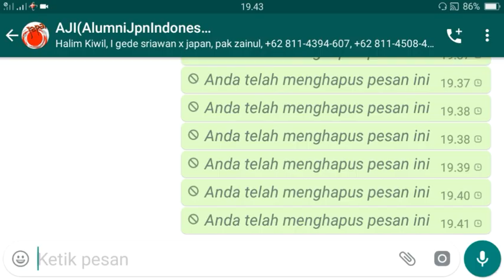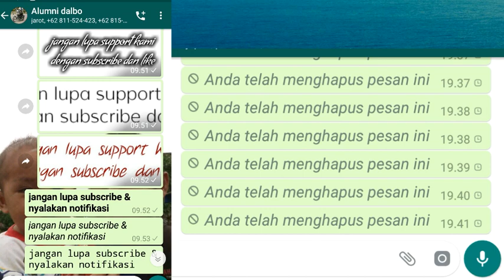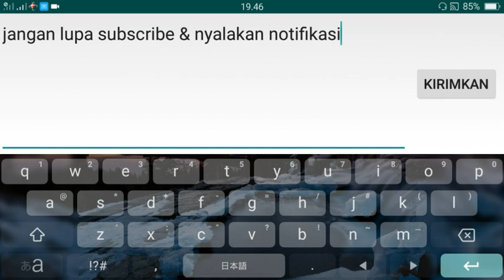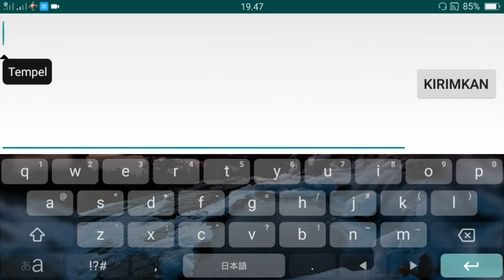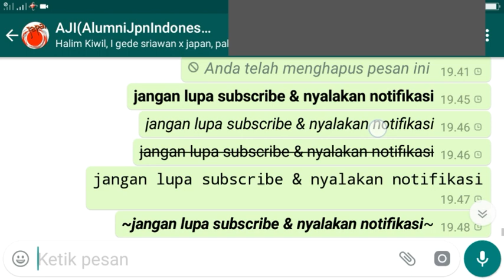cara bikin tulisan unik & keren tanpa Aplikasi di whatsApp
hey.guys,, gak bosen sama tulisan whatshap yg gitu gitu aja??
berikut kami berbagi cara bikin tulisan yang keren, semoga bermanfaat .

wassalam

SImak sampai habis di vidio ini, ada banyak cara menulis di whatshap dengan font dan gaya penulisan unik dan menarik ,,

bagikan share sebanyak banyaknya.

TERIMAKASIH

SEKELANGKONG